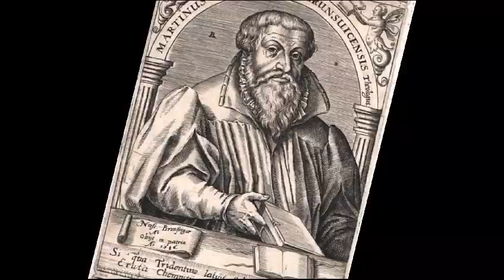Lutheranism is the way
Song-Sea of problems